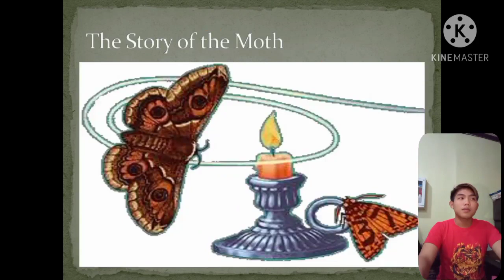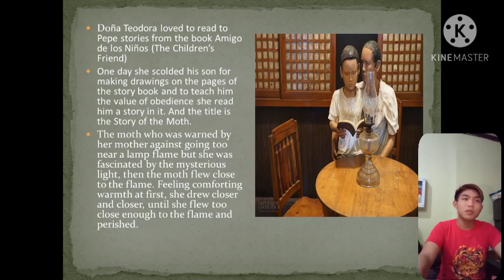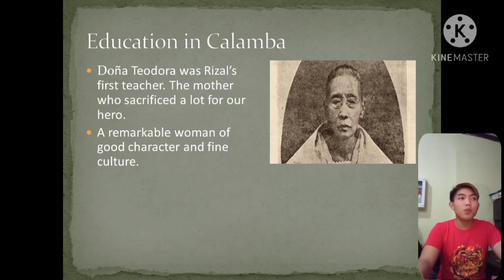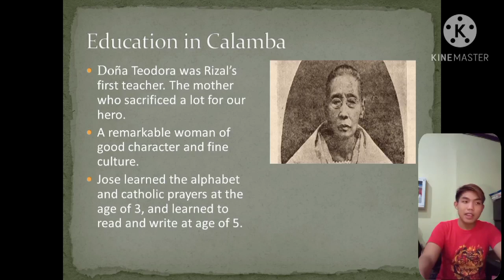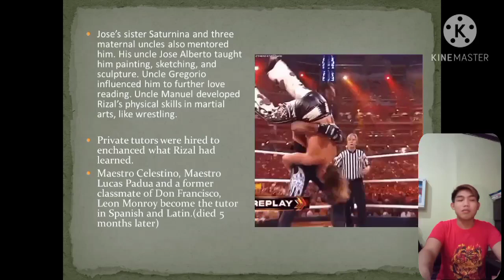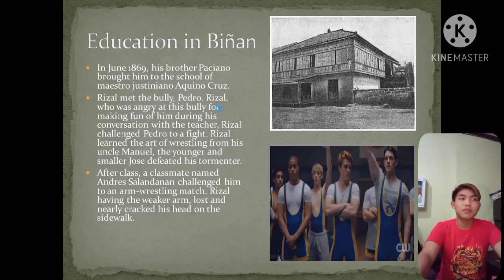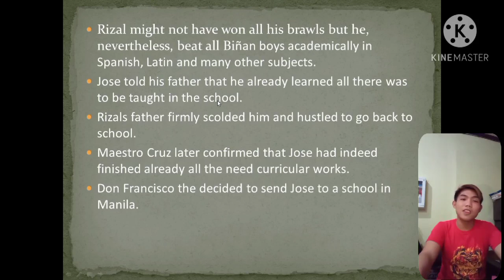Life & Works of Rizal | Chapter 3: The Story of the Moth, Education in Calamba & Education in Biñan